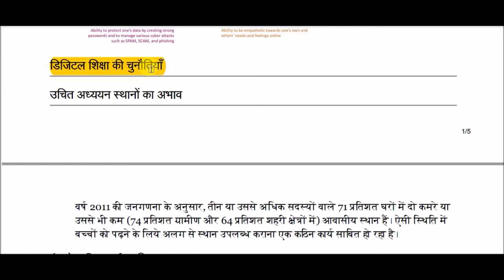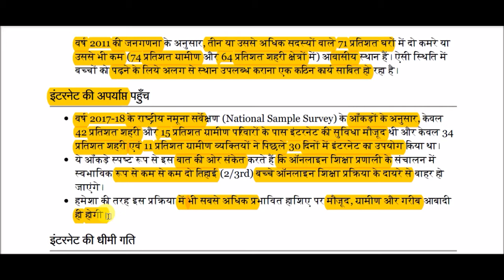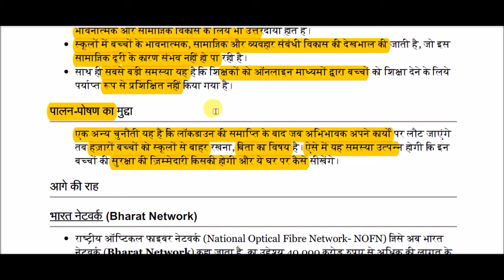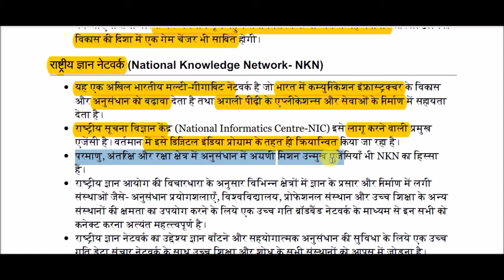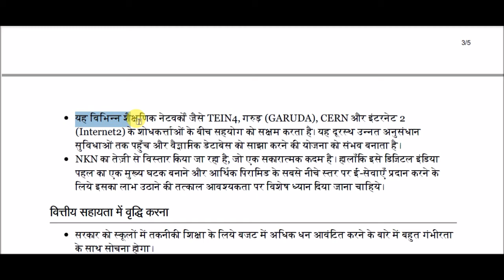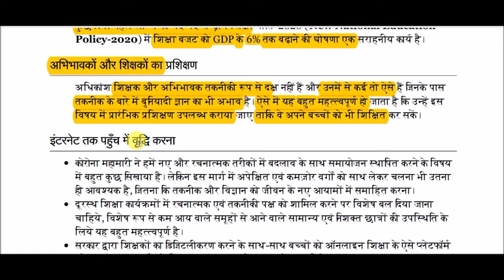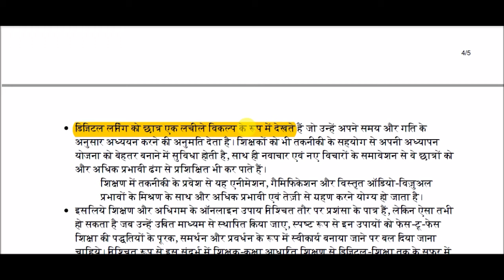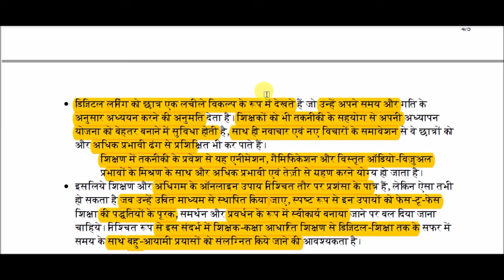डिजिटल शिक्षा || online education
online education for All Competitive Exams like SSC, Railway, IB, Bank, UPSC, BPSC, MPSC, PCS, etc.